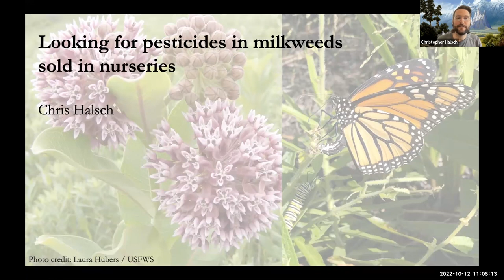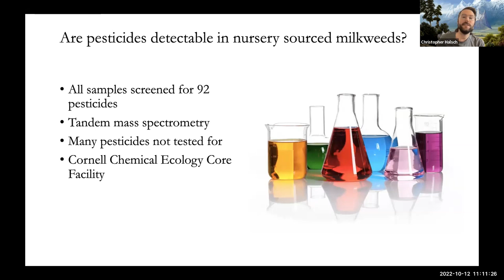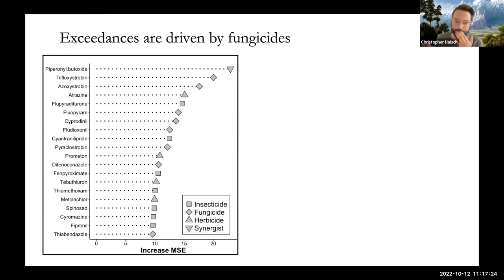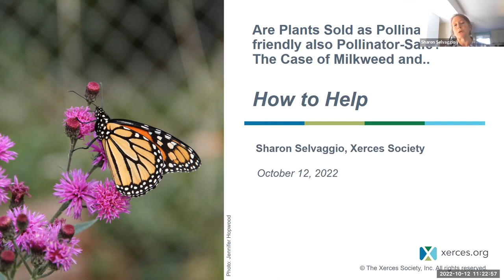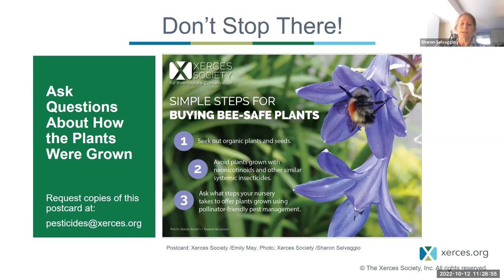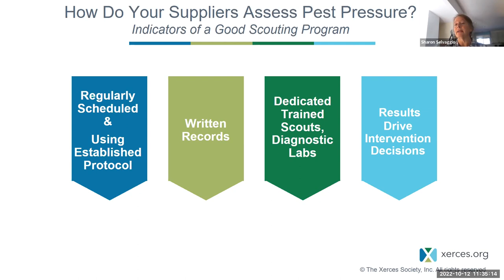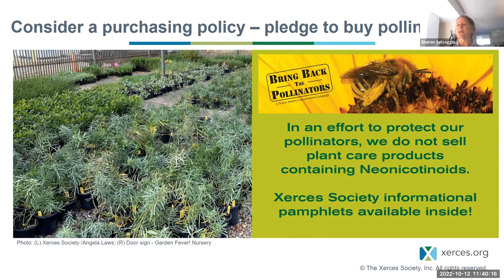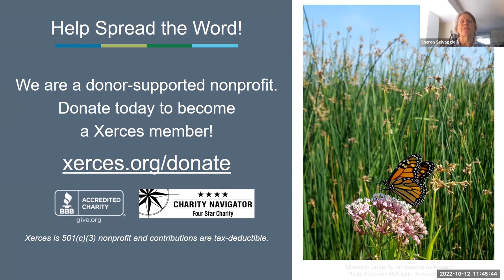Are Plants Sold as Pollinator friendly also Pollinator-safe? The Case of Milkweed and How to Help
A recently published study reported that milkweeds purchased from retail nurseries across 15 states contained an average of 12 pesticides per plant. Join the lead researchers from the University of Nevada-Reno and Xerces Society to learn more about the findings and to learn what consumers and retailers can do to help turn the tide toward greater availability of pollinator-safe plants from U.S. nurseries. A thirty minute presentation will be followed by 30 minutes for Q and A.

Cover Photo: Sara Morris/Xerces Society